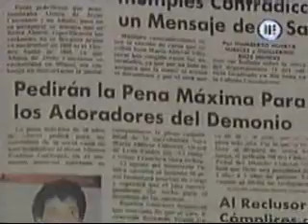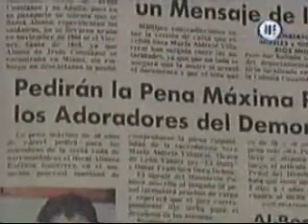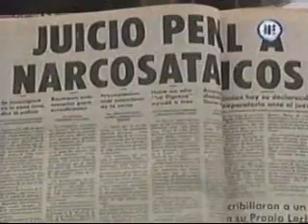La Historia detrás del Mito: "Sara Aldrete y los Narconsatanicos" Segunda Parte (3/6)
La sentencia definitiva que le ortorgaron por los delitos que se cometiron y  la falta de evidencias en su contra.